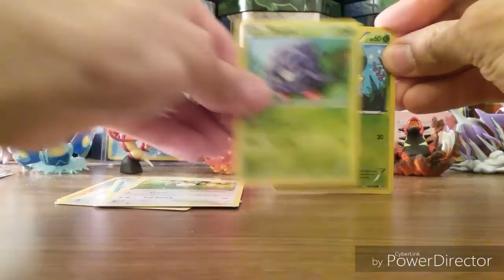Pokémon 1 and done Primal Clash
Episode 80 of Gotta Catch Em All

Let's make it happen so I can get the next
lined up for you guys.